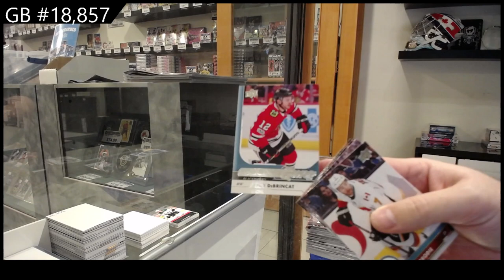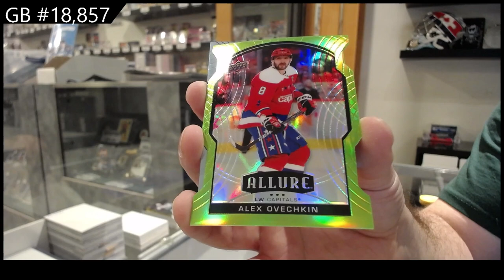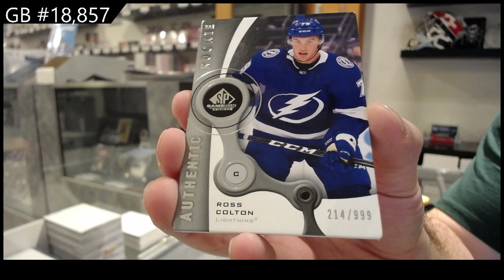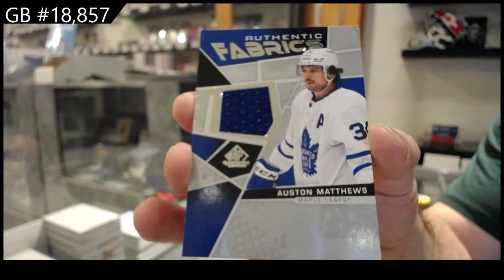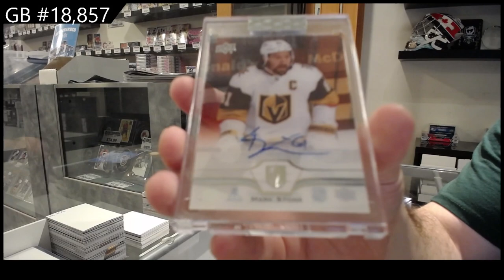6 Box Hockey Mix Break With 20-21 Clear Cut - C&C GB #18,857